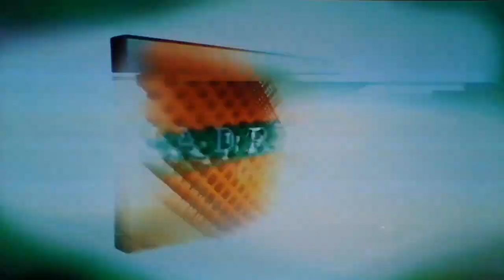67 Match 2021 Group Match 3 Maxie Sex GER v Genie Bouchard CAN